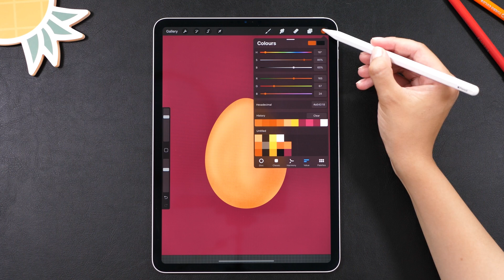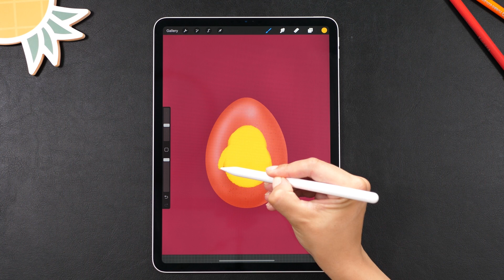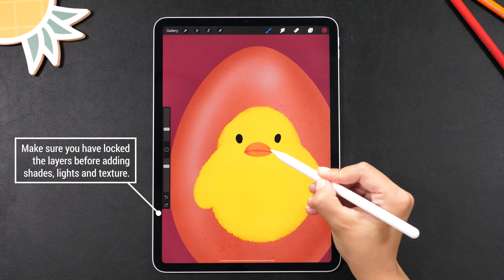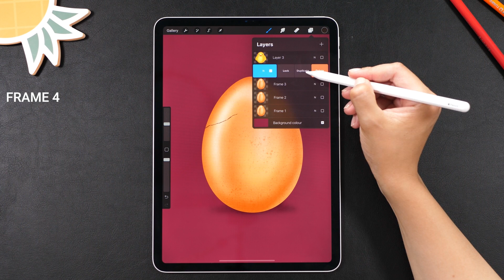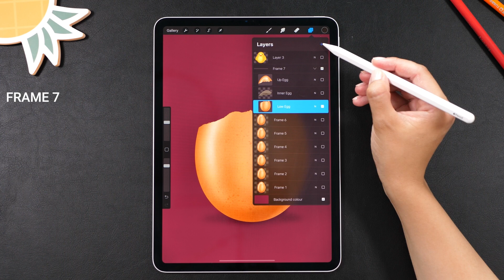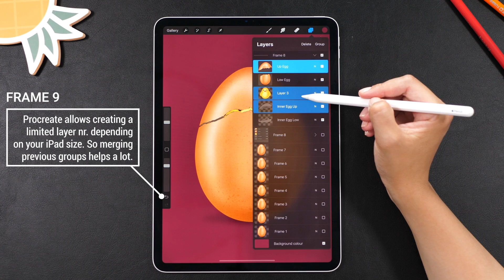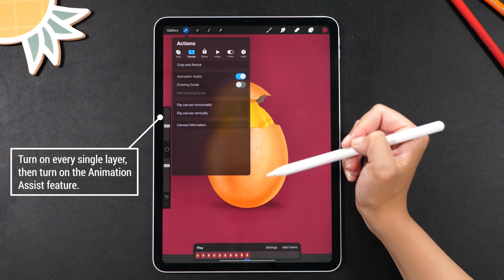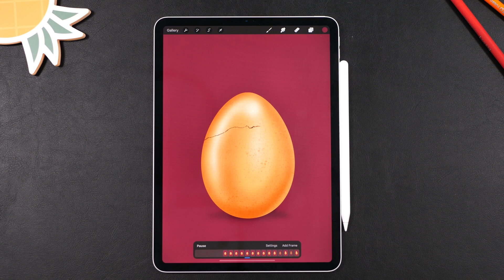Frame by Frame iPad Pro Procreate Animation Tutorial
Hi everyone,

You guys were so excited about the last iPad Pro Procreate animation tutorial and I thought we should do a new one 😉.

In this video, I'm gonna show you how to make a full Procreate animation on your iPad, just follow my frame by frame tutorial and you'll have an amazing Procreate animation entirely made by you 🐣🐤.

To create the shading and texture Procreate brushes that I'm using in this animation tutorial just follow these instructions
The tablet I'm using in the video is a 2018 '11 iPad Pro and the app is Procreate 😊.

Hug everyone
❤️Irina